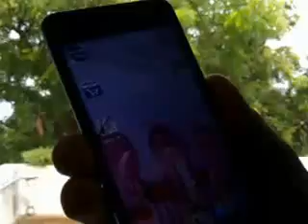How to take screenshot in Micromax Canvas Spark Q380 in few seconds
Are you looking for how to take screenshot in Micromax Canvas Spark Q380 ? Want to know what keys you should use to do taking screenshot ? This video presents how to take screenshot. See this video which is presented in Tamil Language. A special thanks to Douglas Pushparaj, Manager of the Diamond Foods Limited who has originally recorded this video. BTW, what to buy this product ? This product is top 1 trending sale in Snapdeal. You can buy it by using this

Steps to take screenshots:
1. Open the app or anything and stop anywhere which you need a screenshot
2. See the side of your canvas Q380 phone and find Volume Down Key and Power Key
3. Now Simultaneously Press Volume Down Key and Power Key until a peep sound comes.
That's it! You have taken screenshot in  Micromax Canvas Spark Q380